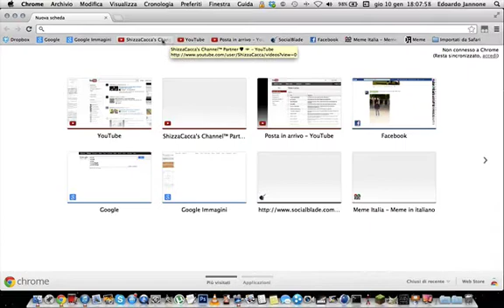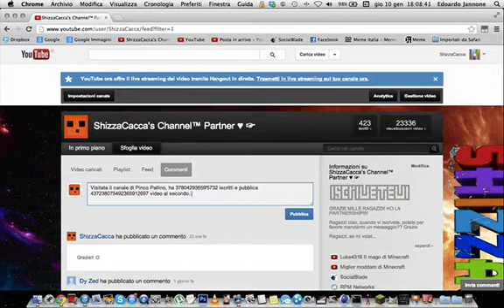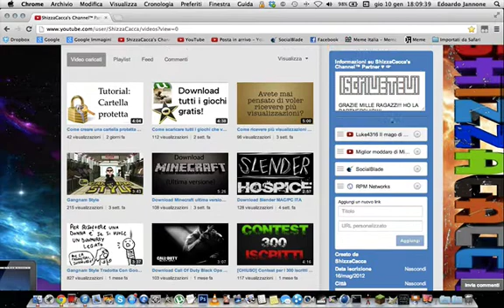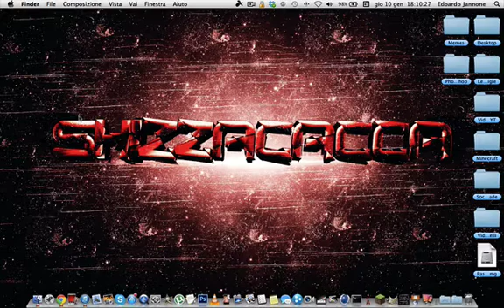Contest per i 400 iscritti [OPEN]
CHIUSURA CONTEST 1 MARZO 2013

Ciao!! Benvenuti in questo nuovo video!! Un secondo contest, poiché ho già fatto un contest per i 300 iscritti, adesso lo rifaccio per i 400 perché nell'altro contest chiedevo un video a scelta su iPhone.. E mi sono reso conto che non tutti possiedono un iPhone, quindi, non tutti, hanno potuto partecipare.. Guardate il video!!